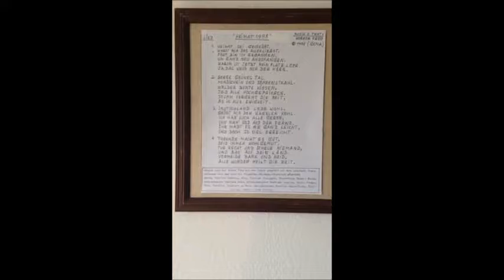Heimat 1998 - Werner Frey Zither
google Werner Frey Grüss Gott München.
Viele Melodien hat Werner Frey seiner Heimat gewidmet. Kein Münchener Radiosender hat sie gespielt.
1997 ist Werner Frey ausgewandert.
Google Werner Frey Pfuea Gott Bayern.
Heimat ist sein Abschiedslied.
Im video: Werner Frey spielt und singt sein Lied Heimat 1998 mit der Zither. Es handelt von dem Verlassen seiner Heimat Deutschland.

Heimat sei gegrüsst,
warst mit das Allerliebst.
Fort bin ich gegangen
um ganz neu anzufangen.
Warum ist jetzt mein Platz leer,
Ja, das weiss nur der Herr.

Werner Frey's Musik CDs sind auch auf CD Baby erhältlich. Er spielt viele eigene Kompositionen, aber auch Musicals und klassische Musik mit seiner Zither.